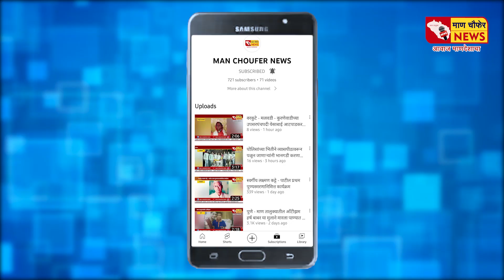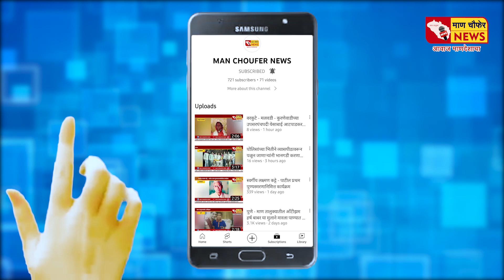जांभुळणी -जांभुळणी सोसायटीत अभयसिंह जगताप गटाचे वर्चस्व